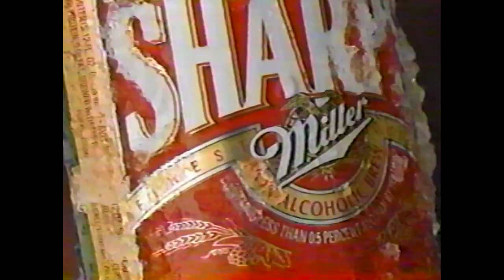Sharp's Beer Commercial (1993)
taken from a 1/27/93 airing of space rangers on witi tv6 cbs